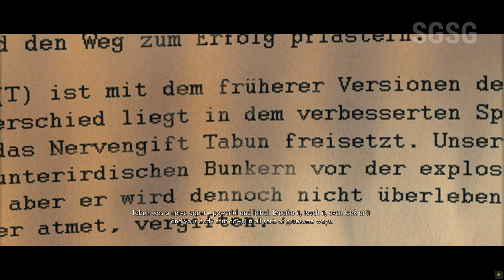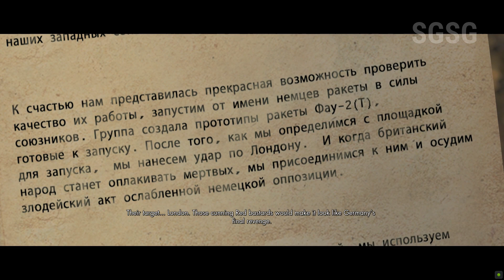Sniper Elite V2 Remastered Part - 8[KarlshorstCommand Post]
You are elite sniper Karl Fairburne, parachuted into WW2 Berlin amidst the Germans’ final stand.
Your mission is to prevent Nazi V2 rocket technology falling into the hands of the Red Army. You must aid key scientists keen to defect to the US, and terminate those who stand in your way.
Stealth is key as you find yourself trapped between two desperate armies in a race against time. Master authentic weaponry, stalk your target, fortify your position, set up the shot, and use your skill, patience and cunning to achieve the mission.
All new graphics and rendering technology gives you improved ball busting X-ray kill camera detail. Witness the terrifying power of your bullet as it enters an enemy’s body.